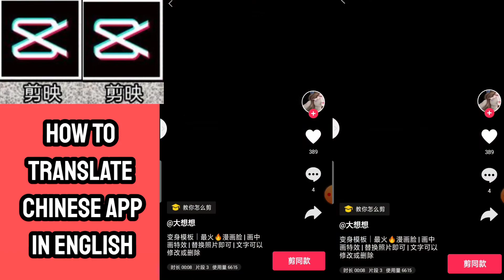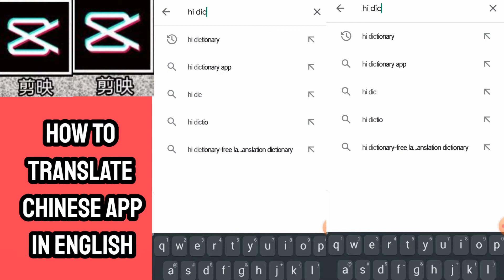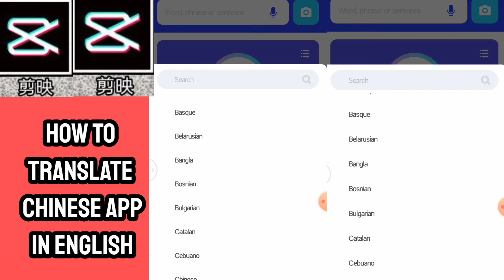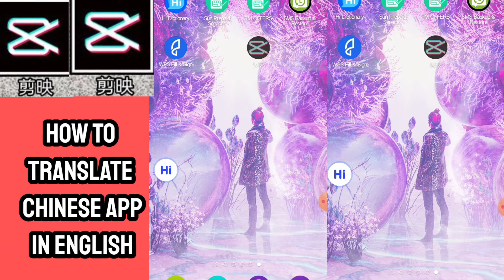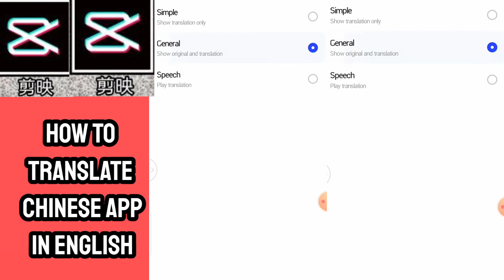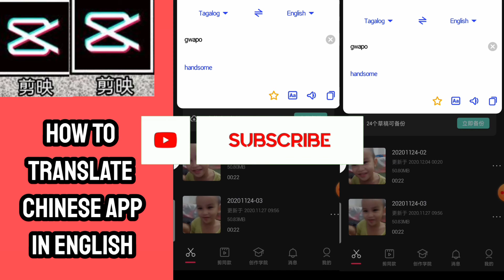How to translate chinese apps in english | English version | rayveer tv